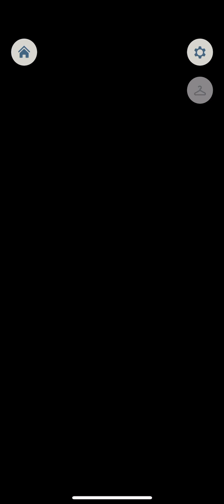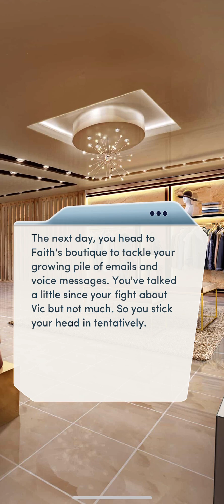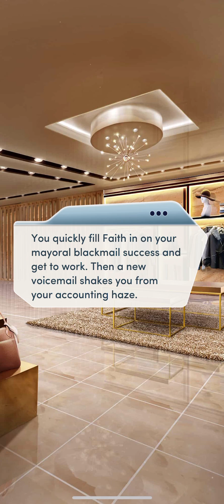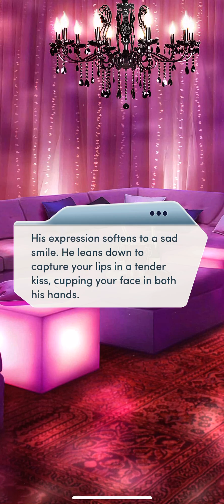Kiss of Death Chapter 15